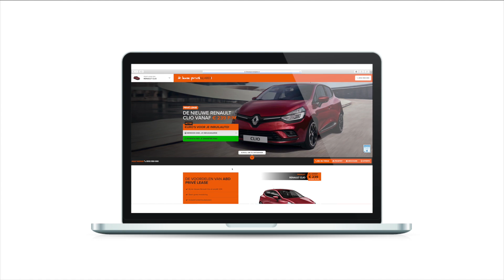Private lease bij ABD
Welke auto kies jij?